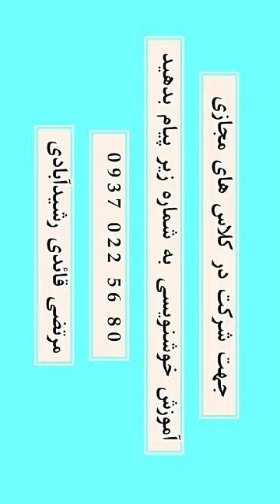2228 آموزش خط با خودکار برای «دبستانی ها» توسط مرتضی قائدی رشیدآبادی ، آموزش خط تحریری